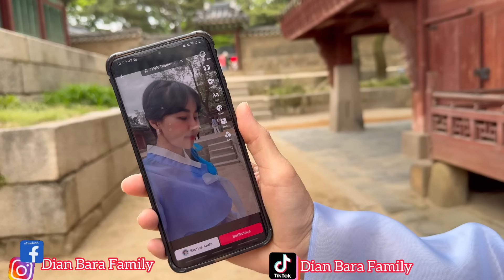AKHIRNYA BISA PAKE HANBOOK LANGSUNG DI KOREA || SERASA LAGI SYUTING DRAMA KOREA